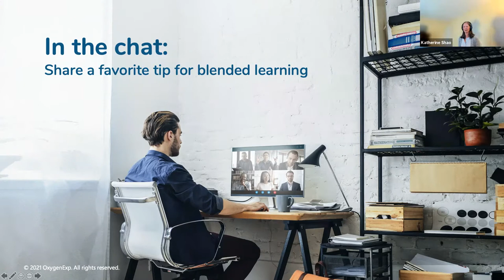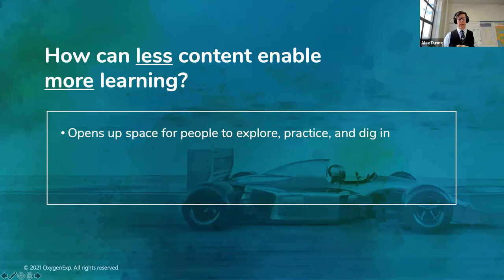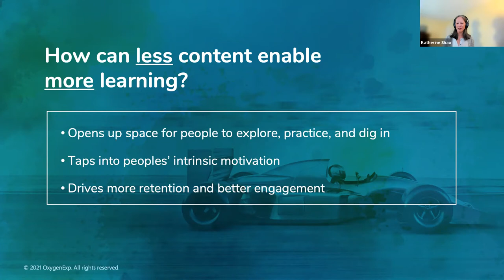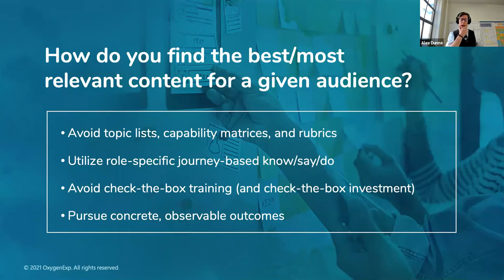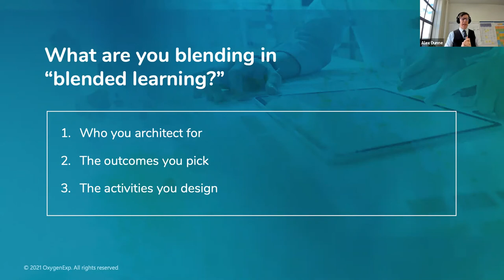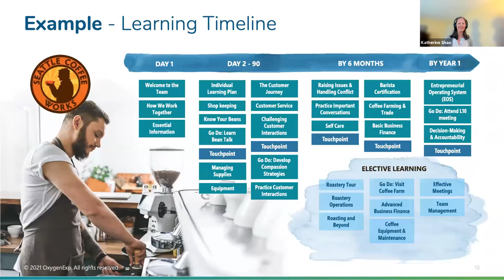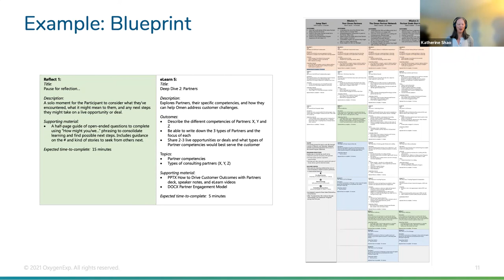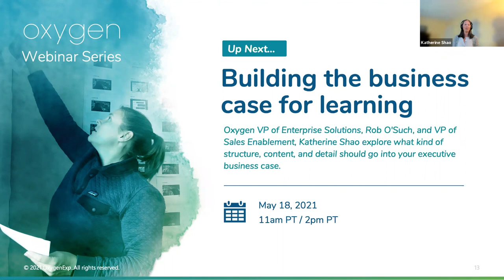Creating Relevant and Engaging Learning Experiences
Creating Relevant & Engaging Blended Learning Experiences: A Conversation With Oxygen's Learning Architecture & Design Leads